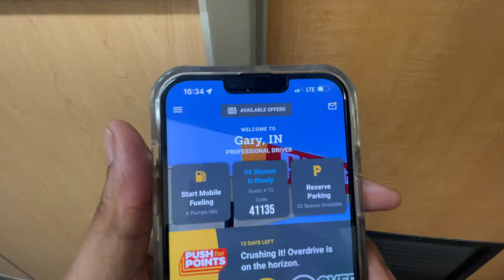surviving trucking in 2024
WHAT IS UP DRIVERS WELCOME BACK TO ANOTHER VIDEO WHERE I TAKE YOU GUYS ON A TRIP OF WHAT IT IS LIKE BEING A OVER THE ROAD TRUCK DRIVER. I CURRENTLY DRIVE ALL 48 STATES SO WE GET TO SEE A LOT OF THE WORLD. TO STAY IN TUNE WITH ALL MY VIDEOS AND HAVE YOUR QUESTIONS ANSERWED. THANKS FOR ALL THE LOVE IN SUPPORT!